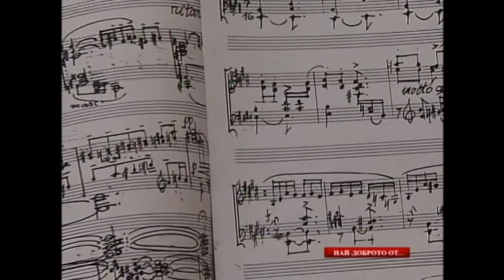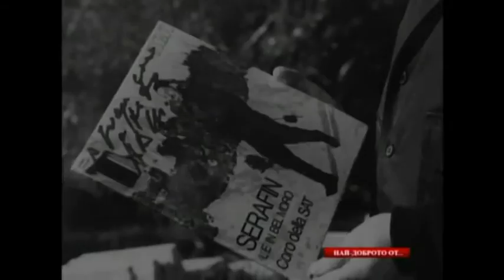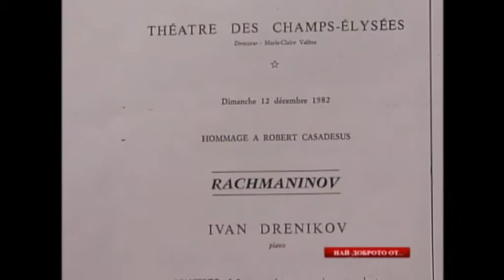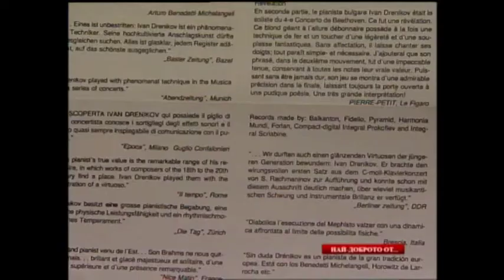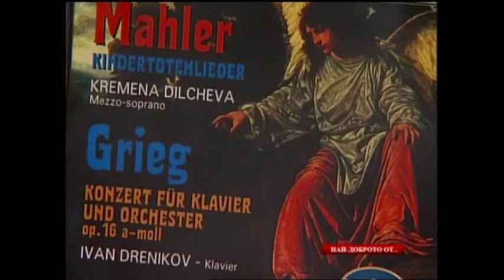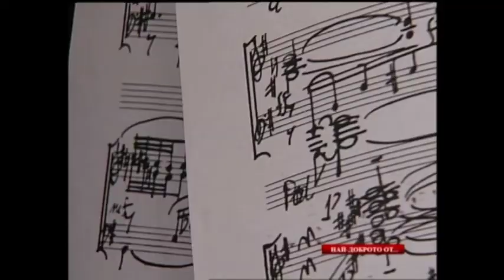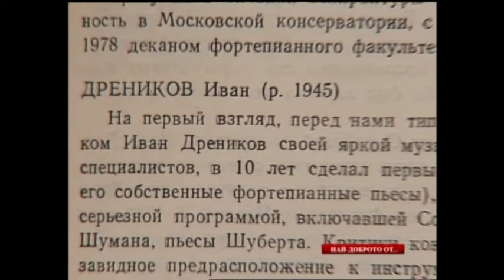Documentary of the Bulgarian Pianist IVAN DRENIKOV - 2011 In Bulgarian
IVAN DRENIKOV - Pianist
Documentary - Sofia 2011
Intervews in Bulgarian.
Live videos of various Recitals and Concertos 1966/1996
Beethoven Op. 31 N° 2
Haydn Concerto - 1977
Brahms concerto N° 1 Finale
Rachmaninov Preludes
P.Vladigerov Concertos N° 3 & 4
Schumann Novelette in F-Dur - München 1981
Beethoven Sonata N° 8 Op. 13 - Pathetique
Grieg Concerto - Sofia 1996
BNT Bulgarian National Television- Sofia 2011